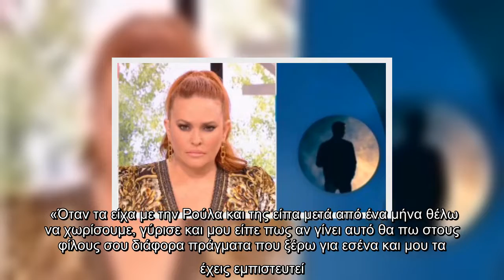Ρούλα Πισπιρίγκου: «Τους έπιασε ο Μάνος στο κρεβάτι»